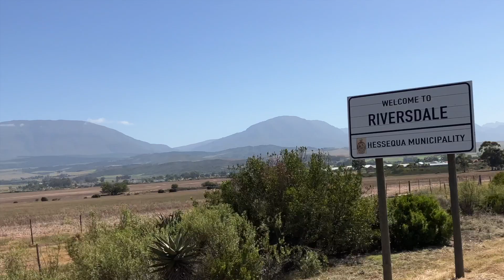SAiL 19 Riversdale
Blessing Riversdale in Western Cape. 2023

If you would like to sow towards this ministry, please visit our partners